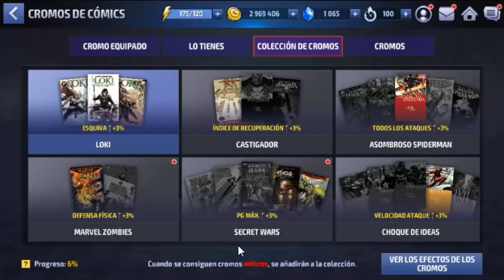[Marvel Future Fight] Cromo PREMIUM GRATIS | Cable 6 Estrellas, Bruja Escarlata | MEGA VALE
[Marvel Futur Fight] Cromo PREMIUM GRATIS | Cable 6 Estrellas, Bruja Escarlata | MEGA VALE